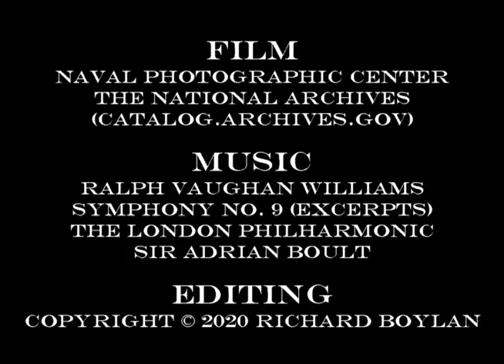The RMS Aquitania in Convoy, 1942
The Atlantic was a dangerous place to be in 1942.  German U-boats were devastating Allied convoys as they sailed between the U.S. and the British isles.  This film of convoy activity was shot by U.S. Navy photographers.  I can't identify most of the ships, but Cunard's Aquitania is instantly recognizable.  There is no mistaking her four-stack profile, the last of its kind.
Some additional notes:
The single-stack liner at 1:25 is the RMS Andes of the Royal Mail Line.
The battleship at 1:50 appears to be the USS New York (BB-34).
At 3:24 you can see an escort carrier off the bow of the Aquitania.
At 4:22 the convoy arrives in port, which appears to be the mouth of the river Clyde.  The British aircraft carrier seen in this shot is not identified by name.
The aircraft carrier at 4:45 is the USS Wasp (CV-7). She was a part of TF 39 that arrived at the Clyde on April 9, 1942. She was there in preparation for the Malta convoys.
The original film is silent, so I've added some appropriate music.